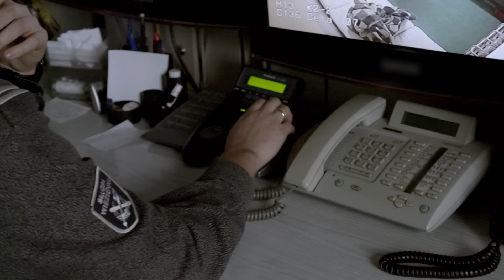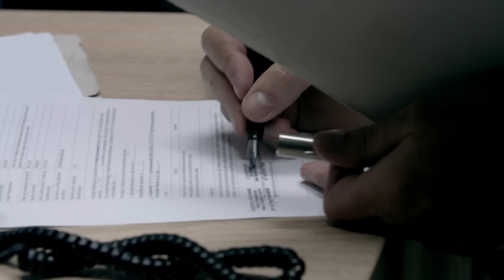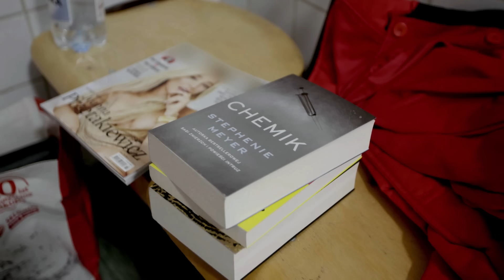Gdzie przetrzymuje się najbardziej niebezpiecznych więźniów? [Zakład Karny]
Pokażemy, jak funkcjonuje oddział N przeznaczony dla najbardziej niebezpiecznych więźniów - będziemy obecni przy procedurze przeniesienia jednego z takich osadzonych na zwykły odział. Zajrzymy też do magazynu - miejsca, w którym odbywający karę zostawiają swoje rzeczy i z którego nowo przyjęci pobierają więzienną wyprawkę. Zdradzimy, czym są kadzieńki i do czego służy buzała, a także udamy się na pilną odprawę ochrony w związku z podejrzeniem handlu narkotykami na terenie zakładu.